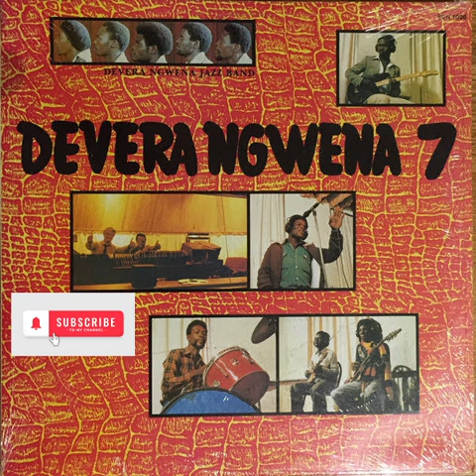Uchenjere [Audio Visuals]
Uchenjere

Devera Ngwena 7

Follow the Crocodile (FC) Productions

1985 ©